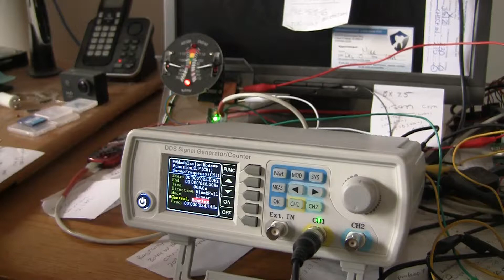Helicycle air core dual tach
PIC16F88 running a Melexis MLX10407 driving two Simco 2022-709 air core movements from a simulated input.